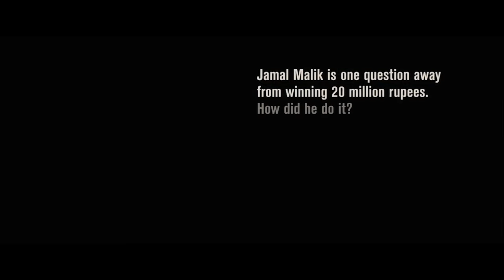Slumdog Millionaire (2008) Trailer #1 | Movieclips Classic Trailers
Check out the official Slumdog Millionaire (2008) trailer starring Dev Patel!

Starring: Dev Patel, Freida Pinto, Saurabh Shukla
Directed By: Danny Boyle, Loveleen Tandan
Synopsis: A Mumbai teen reflects on his upbringing in the slums when he is accused of cheating on the Indian Version of "Who Wants to be a Millionaire?"